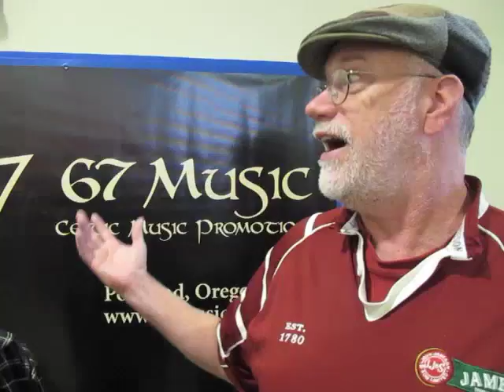Meet the man behind the Galway Bay Irish Music Festival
The annual Galway Bay Irish Music Festival in Ocean Shores, WA has become a highlight for Celtic music fans and musicians alike.  The festival holds the title as the largest Celtic music Festival on the West Coast.  A grand weekend of music, food, drink, and fun!  While at the 9th annual festival, 67 Music took a moment to speak with the founder and owner, Mr. Liam Gibbons.  He tells us a little about how it got going, and what to expect for the upcoming 10 year festival in 2013.
Liam Gibbons of Galway Bay Irish Pub and Festival!